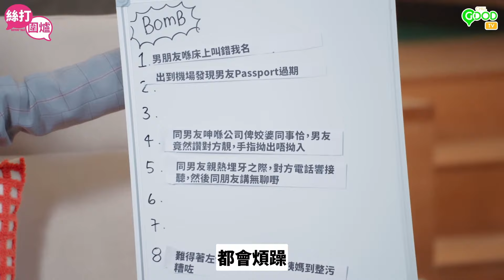【絲打圍爐】 蝦頭 娟姐 Shiga 女人爆炸事件簿 遇見ex要紙袋笠頭🤦🏻‍♀️ 埋牙時男友叫錯名🤬🤬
加入做會員，仲有好多驚喜😍

今集《絲打》嘉賓有請娟姐練美娟💃🏻💃🏻
蝦頭、娟姐、Shiga剖析女人之痛🫠🫠
仲有情緒一觸即發🫣原因
男士唔想踩地雷💥💥記得收睇

ex兩次遲到錯過航班😇娟姐咩反應
傾傾吓點解陳家樂變咗錢嘉樂㗎🤣🤣
不如去片啦💨💨

📣📣Proven 女士專用益生菌＋蔓越莓 3600 限時優惠❗
🌟由即日起至3月23日，做緊限時９折優惠，每件只需$359.1🌟  (原價$399/件)

銷售點: 萬寧及3Chembio官網及門市有售
立即購買 :

*非常感謝大家對《絲打圍爐/圍佬》嘅一直支持，希望大家為我哋嘅影片點Like、Comment、Subscribe以及成為我哋嘅會員，為我哋打打氣！我哋會繼續努力，製作高質素嘅免費節目！

如果大家有能力嘅話，可以用「超級感謝」「超級留言」「超級貼圖」來支持我哋！有你哋嘅支持，可以幫助我哋繼續向前行！🙏🏼

《絲打圍佬》/《絲打圍爐》
逢星期五晚上9點在ChillGOOD YouTube Channel，圍爐解難，不見不散🙌🏻